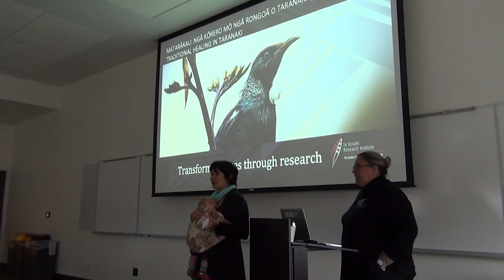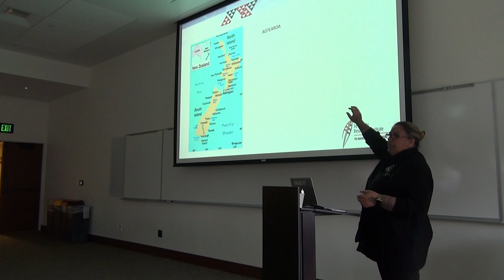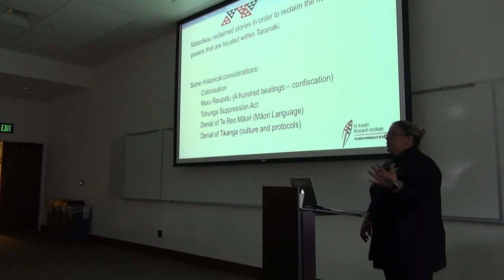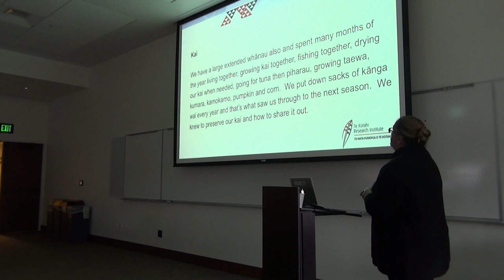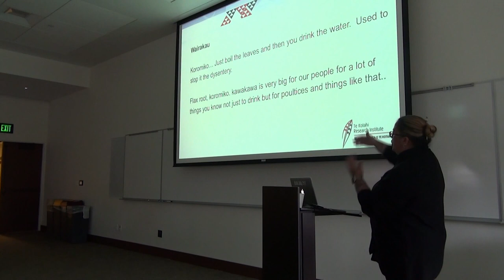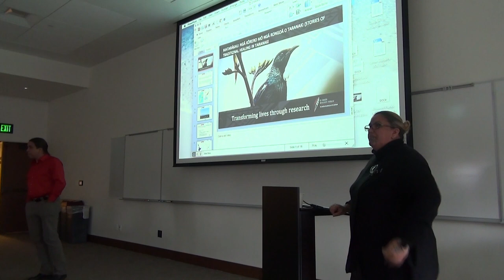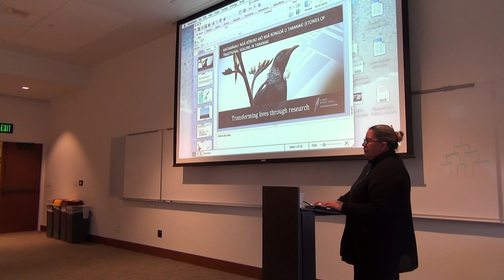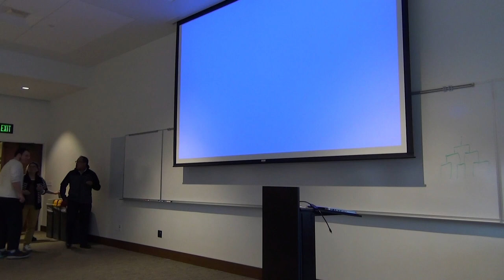Matarākau: Reflections on Māori Healing Traditions in Taranaki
This project works to reclaim the stories of the elders of the Taranaki region in regard to traditional healing practices surrounding traditional healing. ‘Matarākau’ is not about knowledge for knowledge sake. It is about knowledge for the betterment of experiences as Māori. It is about recognizing the depth of knowledge held by Maori people, ngā puna mātauranga, who are our springs of knowledge and seeing those sources as having the potential to bring real change to the whānau (wellbeing) of Māori people. Matarākau is a symbolic expression of the eyes of the rākau (tree) that oversee our use of rongoā (traditional medicines). ‘Matarākau’ is a research project by Mahinekura Reinfelds.

Associate Professor Leonie Pihama (Te Ātiawa, Ngāti Māhanga, Ngā Māhanga a Tairi) is a mother of six and grandmother of 3 mokopuna. Dr Pihama is Director of Te Kotahi Research Institute at the University of Waikato. She specialises in Kaupapa Māori theory and research methodology and is currently Principal Investigator for three Health Research Council projects (i) He Oranga Ngākau – Māori Approaches to Trauma Informed Care, (ii) Honour Project Aotearoa – Takatāpui (Māori LGBTIQ) Wellbeing and Access to Health Care Services and (iii) Ngā Pou HRC Māori Senior Research Fellowship, 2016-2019.

Organized by the IAS Research for Indigenous Community Health (RICH) Collaborative.